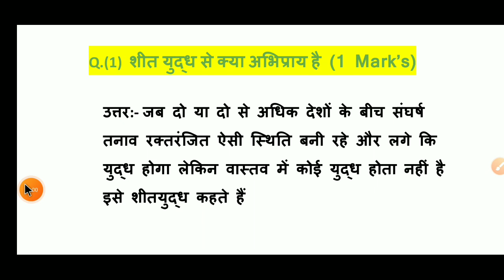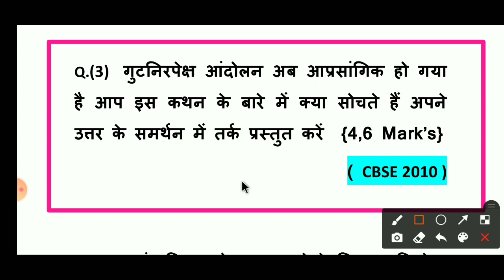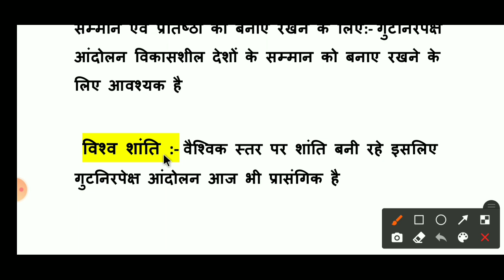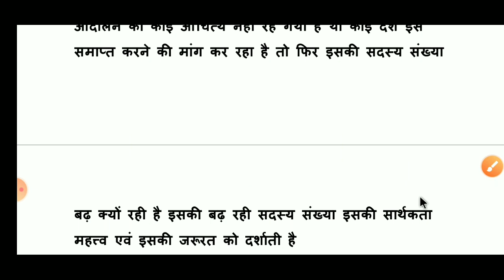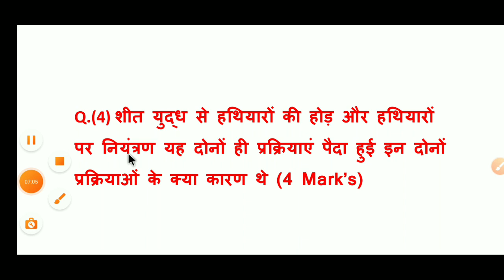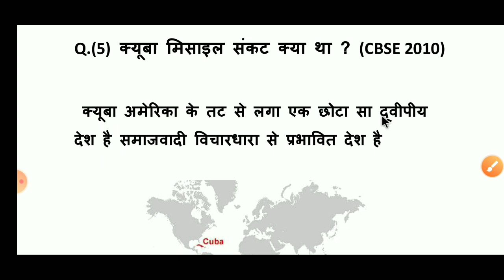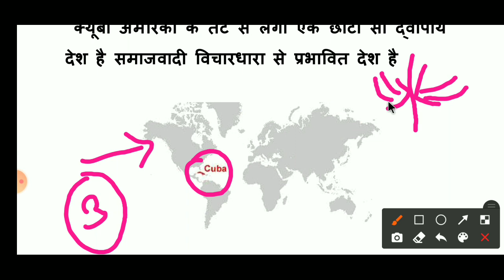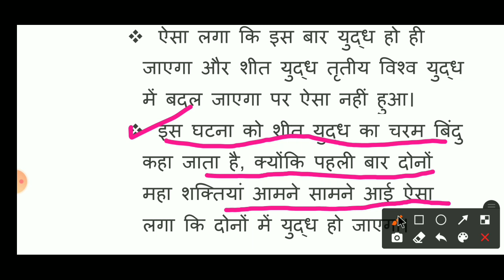CLASS 12TH POL. SCIENCE ||CH-1 शीतयुद्ध का दौर important Questions BY JAI